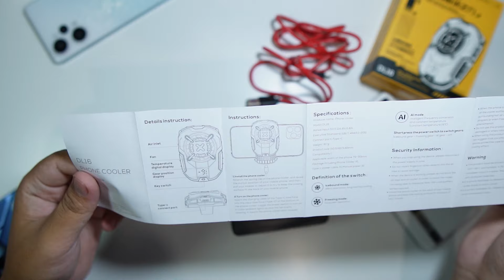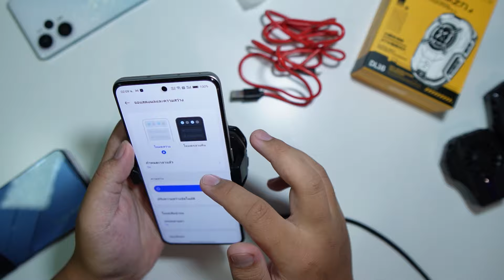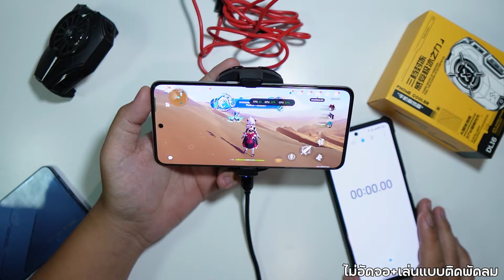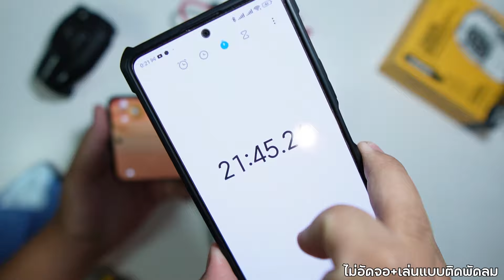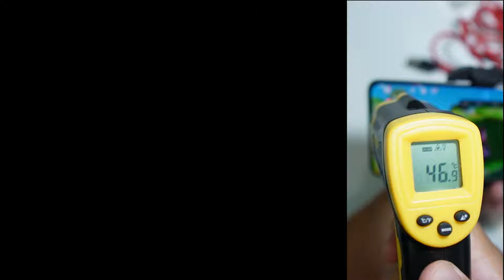รีวิวพัดลมติดมือถือ Memo DL16 โคตรเย็น ไฟเข้า 27W ราคาแค่ 490 บาท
พิกัด พัดลม MEMO DL16

พิกัด สายชาร์จ โชว์ตัวเลข W
Fanpage ชี้เป้า บอกของถูก มือถือราคาดี